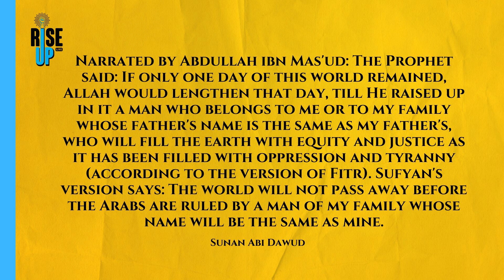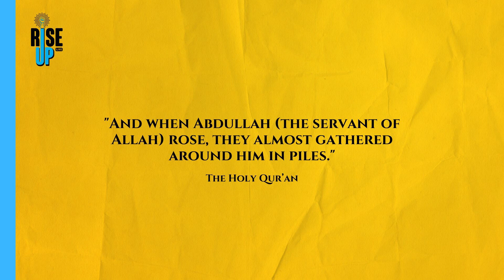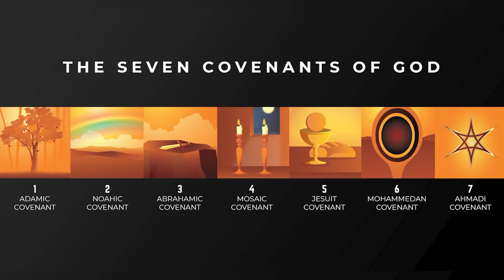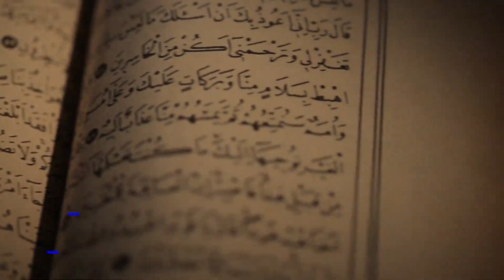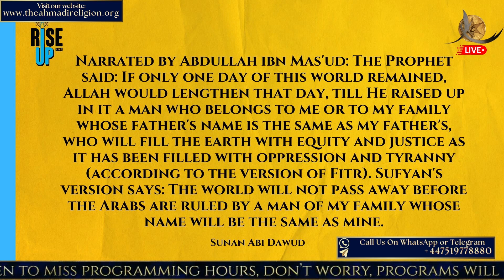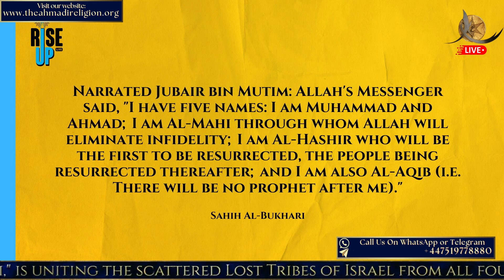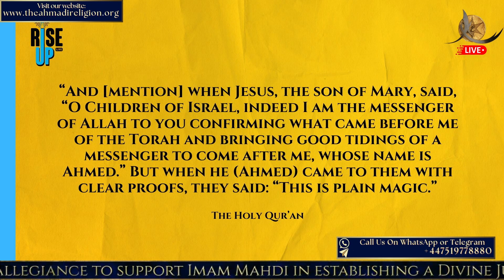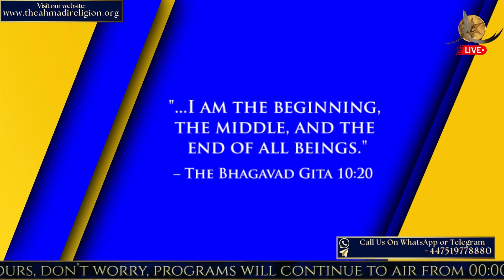God's Evolving Laws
Today, on Rise Up…

Rituals in religion. Are laws and rituals in religion the same since the beginning till today? Or are they changing?

Next, we discuss the covenants of God and how the seventh covenant with the Riser Abdullah Hashem Aba Al-Sadiq is the latest contract between God and mankind today.

Misconceptions in Sunni Islam - a discussion on a key misconception regarding the mahdi, and why it is not valid.

And finally, We are joined by Special guest Yahya Al Al-mahdi, who discusses his journey with us, and what it means to be a true supporter of God.